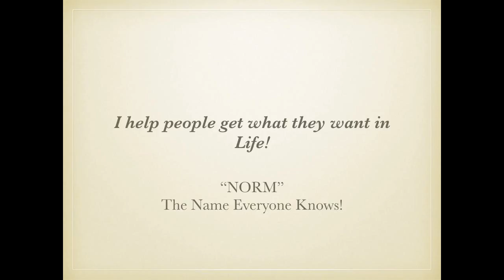Number 1 listing Agent in St Louis MO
Number 1 listing Agent in St Louis MO - Call Norm - I have been in the business of helping people my whole life and the best part was every day had a new challenge just like Real Estate because no two companies, families, buyers, or sellers, have the same needs. My life experiences have taken me from making sure Santa had toys for all the children, meeting clients needs with my interior design firm, teaching management, building successful marketing companies, and now helping clients with the largest investment they may ever purchase. Bottom line is understanding and executing the needs of my clients. I attribute my success to being a great listener and my experience brings value to my clients. I learn what is important to them then I do everything in my power to make that dream come true. My goal is helping you achieve your goal, so call NORM, The Name Everyone Knows!